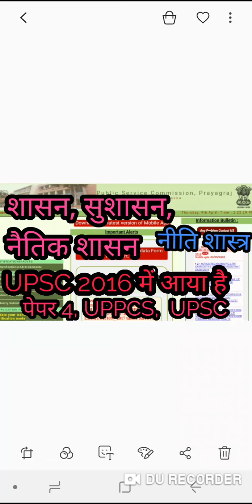IAS 2016। शासन। सुशासन । नैतिक शासन। SHAASAN| SUSHASAN| NAITIK SHASAN| NITI SHASHTR| PAPER 4 UPSC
क्रिप्स प्रस्ताव क्या था?
गान्धी जी ने बाद के दिनों का चेक क्यों कहा?
क्रिप्स प्रस्ताव का सन?
नेहरु जी ने क्या कहा?
क्रिप्स प्रस्ताव के सदस्य?

दूल्हे का साला चुनाव हार गया |
भूगोल की बहुत धाकड़ ट्रिक
दुलहस्ती परियोजना किस नदी पर है
सलाल परियोजना किस नदी पर है
बगलिहार परियोजना किस नदी पर है
तुलबुल परियोजना किस नदी पर है
उडी परियोजना किस नदी पर है

मध्यकाल मे शुद्ध अरबी सिक्के किसने चलाये?
इक्तेदारी प्रथा किसने शुरु की?
गुलामो का गुलाम किसे कहा जाता है?
गुलाम चालीसा का गठन किसने किया?
खलीफा से अनुमति प्राप्त करने वाला प्रथम सुल्तान?
चांदी का टका किसने चलाया?
दिल्ली राजधानी किसने बनायी?
तांबे का जीतल किसने चलाया?

इस वीडियो में तीन ट्रिक हैं
1773 रेगुलेटिंग एक्ट ?
1813 का अधिनियम ?
1833 का अधिनियम ?

संविधान की महत्त्वपूर्ण ट्रिक |
पंचायतों का गठन ?
अनुकूल परिस्थितियों में  काम ?
प्रसूति सहायता ?

TRICK
भूमध्य सागर?
काला सागर?
लाल सागर?

कर्क रेखा पर स्थित देश ट्रिक
कर्क रेखा किन किन देशों से होकर गुजरती है?

मध्यकालीन  इतिहास के निम्न प्रश्न के उत्तर जिंदगी भर के लिए याद हो जायेंगे|
शाहआलम किस की उपाधि थी ?
मुअज्जम किसका वास्तविक नाम था ?
औरंगजेब की मत्यु कव  हुई  ?
जजाऊ का युद्ध कव हुआ कौन जीता ?
युद्ध का सन ? हैदराबाद का किसके बीच हुआ ?

उत्तरप्रदेश सामान्य ज्ञान ट्रिक
उत्तर प्रदेश की धाकड़ ट्रिक

ट्रिक
रबी की फसलें

एक ट्रिक से कर लो याद
जनसंख्या  में राज्य व उनका क्रम
बहुत सरल ट्रिक है
सब याद हो हो जायेगा सिर्फ
5 मिनट में विश्वास नहीं तो खुद देख लो

खिलजी वंश करें ट्रिक से याद I
बहुत ही फनी ट्रिक I
नंगा मुबारक और खिल गया I
नंगा होकर दरबार में आने वाला ?
औरतों के कपड़े पहनने वाला ?
खिलजी वंश का अंतिम खलीफा ?
इस्लाम का दुश्मन ?
एक ट्रिक से इन सब का खेल ख़त्म
जिंदगी भर  लिए I

संविधान की बहुत महत्त्वपूर्ण ट्रिक
आधा गुनाह हमारी मैम त्रिपि का
भाषाई आधार पर राज्यों का पुरनगठन
ये सब चुटकियों में याद हो जायेंगे
एवं संघ और उसका राज्य क्षेत्र
सब याद हो जायेगा 5 मिनट में

एक ही ट्रिक से लखनऊ के सीमावर्ती जिले याद
तथा लखनऊ की सीमा कितने जिलों से मिलती है |

भारत जनजाति ट्रिक्स
Lepcha Janjati
Bhotiya janajati

सिन्धु घाटी सभ्यता ट्रिक
मोहनजोदड़ो ट्रिक